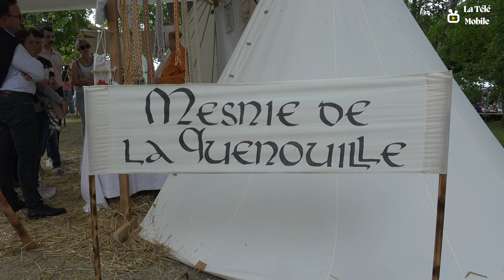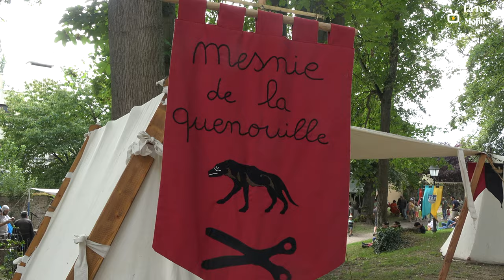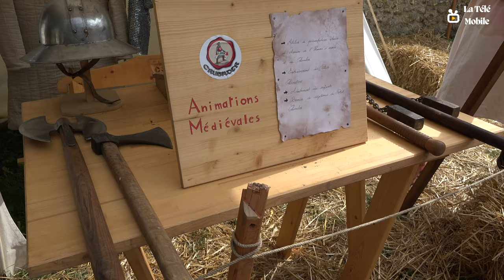Fête médiévale 2023 de Villeneuve-sur-Yonne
Pages Facebook =

Musique